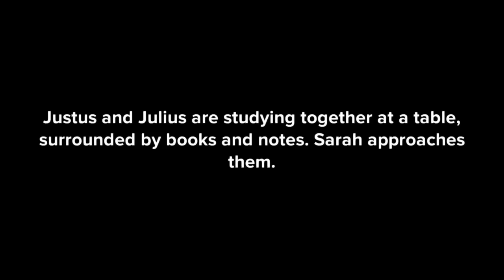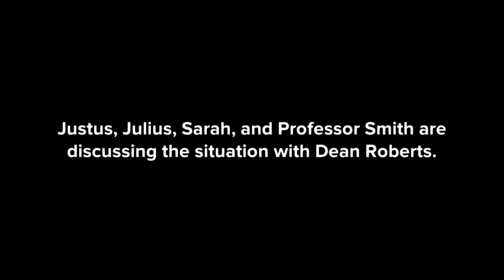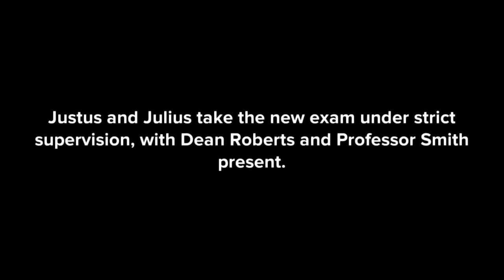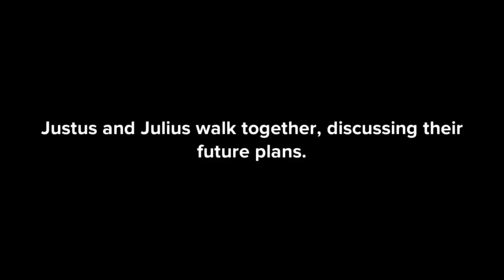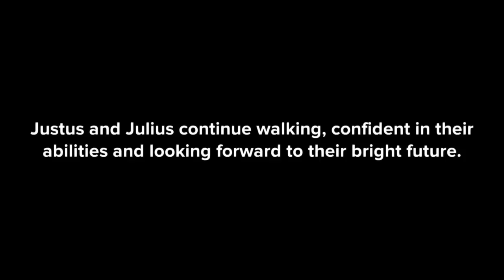Cheating Twins or Double Genius?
In "Double Genius," we explore the captivating story of Justus and Julius, identical twins with extraordinary intellect. Watch as they navigate the challenges and misunderstandings that arise from their uncanny similarities. When their lecturer falsely accuses them of cheating, the twins must prove their individual brilliance and overcome the skepticism of those around them. Don't miss this heartwarming tale of perseverance, self-discovery, and the power of a deep bond between siblings. Join us as we celebrate the unique talents of Justus and Julius in this short film adaptation of the play "Double Genius."